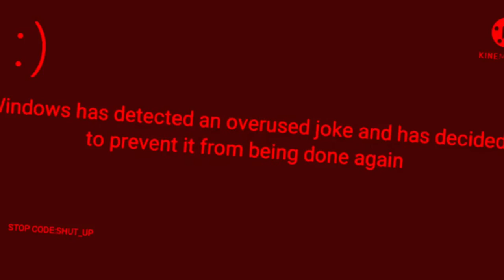Because I’m we are not going no more!!!!!!!!!!!!!!!!!!!!!!!!!